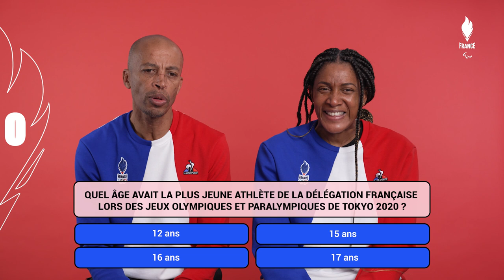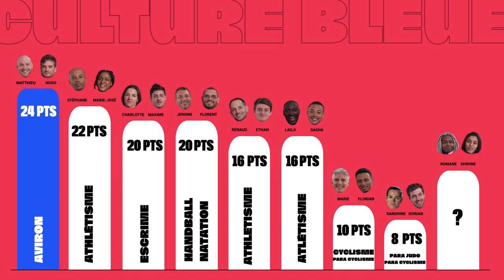Culture Bleue #9 Marie-José Perec & Stéphane Diagana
Un dernier 400m dont ils ont le secret ‼️
Marie-José Perec & Stéphane Diagana réaliseront-ils l'exploit de passer devant tout le monde à l'arrivée ⁉️
La réponse dans cet ultime épisode de CultureBleue ⤵️